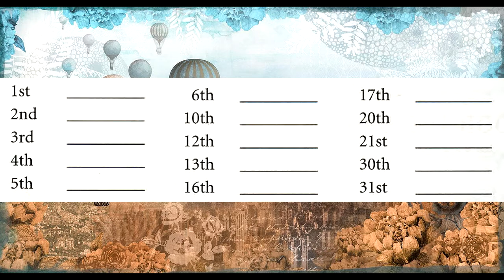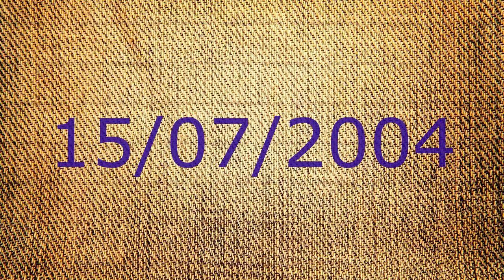English. Ordinal numbers and dates. Порядковые числительные и даты в английском языке.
Как правильно говорить даты по-английски?  English for beginners.
English for everybody. First, second, third, fourth, fifth. The first of October, The second of March etc. Learn and enjoy!